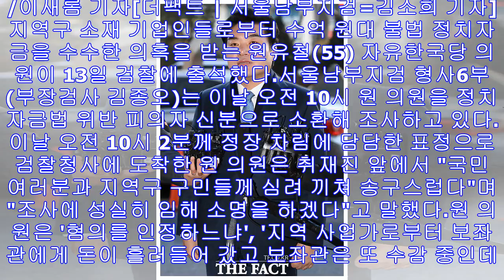'불법 정치자금' 혐의 원유철 檢 출석…"심려 끼쳐 송구"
'불법 정치자금' 혐의 원유철 檢 출석…"심려 끼쳐 송구" 입력: 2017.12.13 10:52 / 수정: 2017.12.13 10:52 자신의 지역구에 있는 사업가들에게 수억 원...